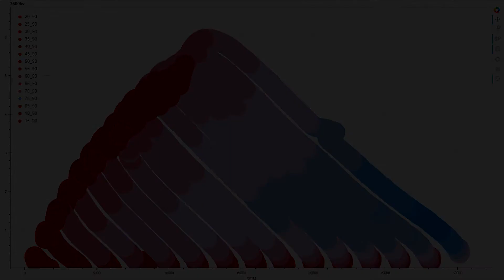Motor KV Vs Efficiency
We've looked at how battery voltage effects the efficiency of a brushless motor, but what about KV?  Comparing 3 different KV on the same motor to see if the real world numbers line up with the theory.

Test motor: Tornado T1 1407, 2800kv, 3600kv, 4100kv